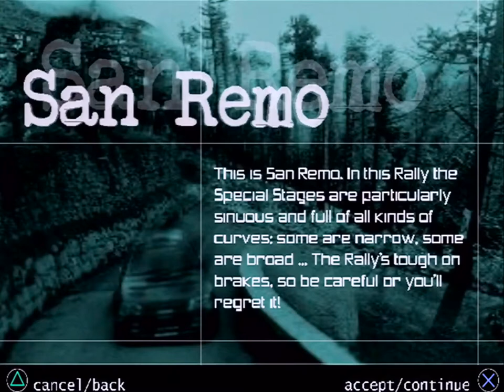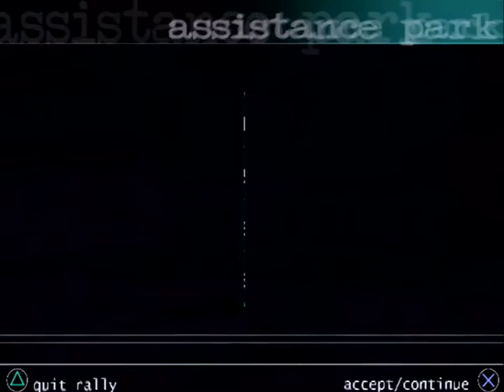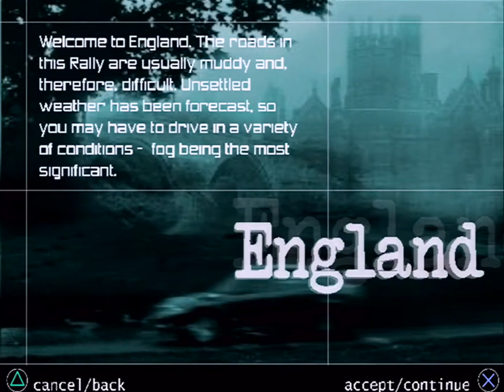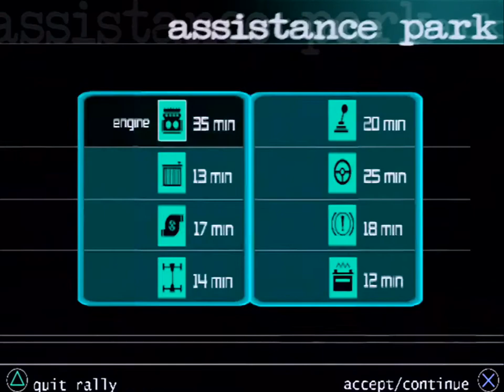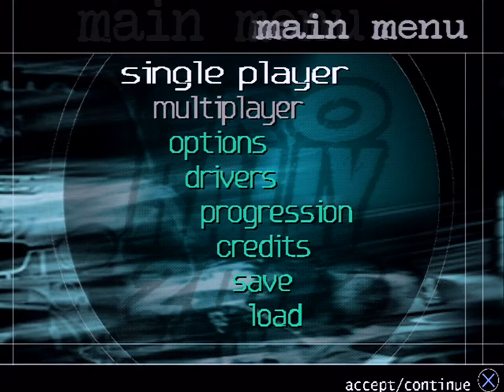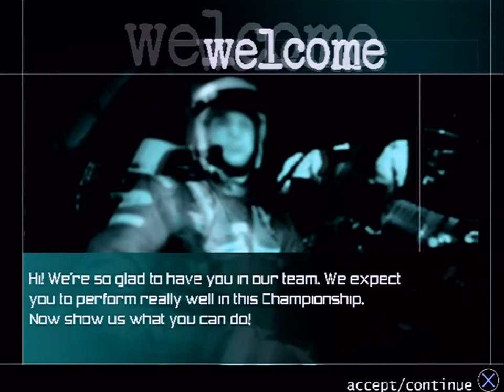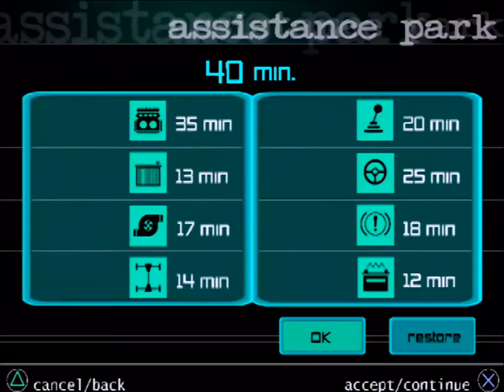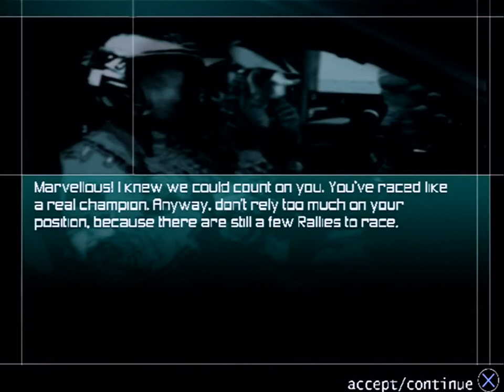Pro Rally 2002 (PS2) - Part 2